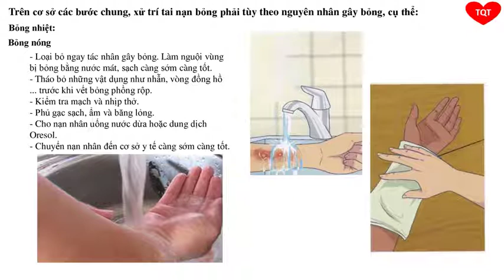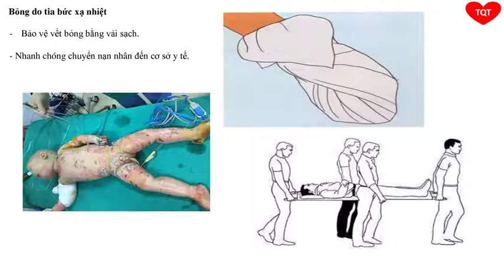SƠ CẤP CỨU : BÀI 9. SƠ CỨU BỎNG